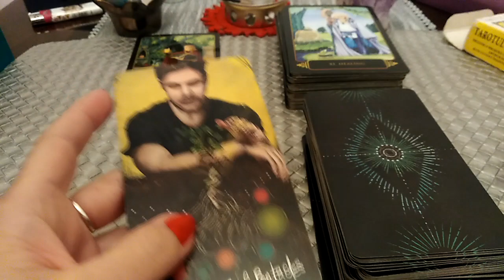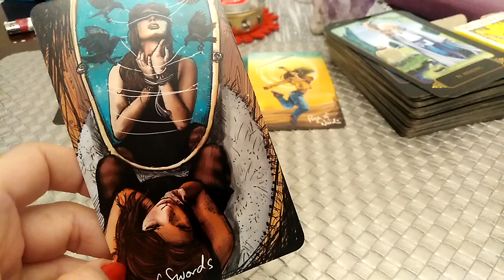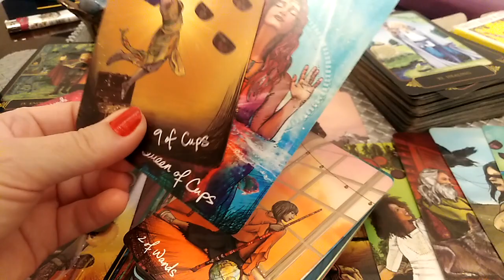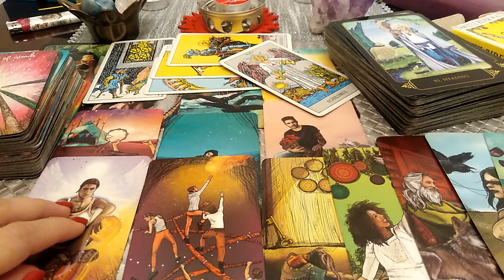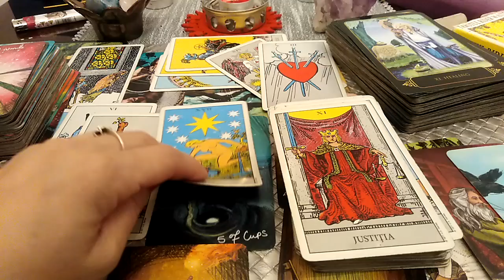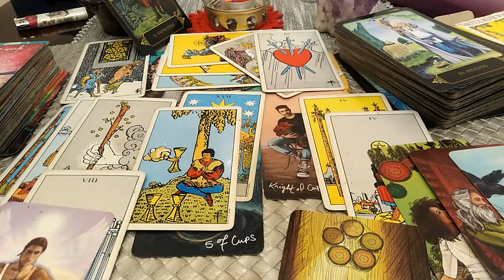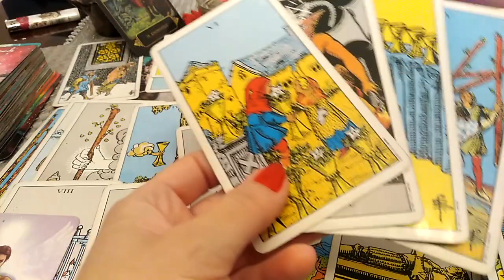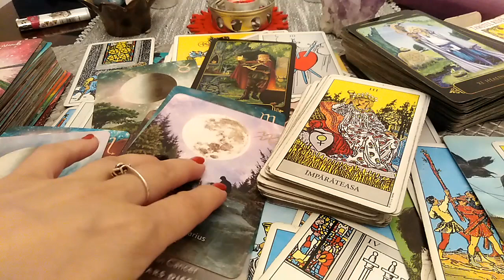VARSATOR - MAI - INDEPENDENTA cuiva Atrage Gelozii (fosti/foste). Vindecarea va face sa Straluciti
Etalare pentru zodia VARSATORULUI: Soare, Luna, Ascendent, Venus sau Nodul Nord. A se retine ca aceste citiri sunt colective. Va invit sa Selectati informatiile care corespund vietii voastre particulare.
Va astept !